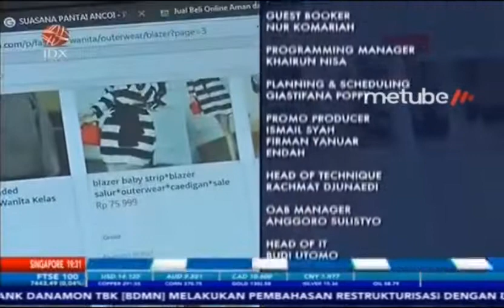TINGKATKAN KEPERCAYAAN KONSUMEN, OJK BLOKIR LEBIIH DARI 1.000 FINTECH ILEGAL- OJK UPDATE Part 3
IDX CHANNEL - Berbicara mengenai Financial Technology yang sangat berkembang pesat di Indonesia dan dikatakan bahwa Fintech memberikan banyak keuntungan bagi masyarakat Indonesia, lalu bagaimana sebenarnya Fintech ini dapat mendukung inkulsi keuangan di Indonesia.

Untuk membahasnya secara labih mendalam, dalam program Decision Maker - OJK Update telah mendatangkan Deputi Komisioner OJK Institute Dan Keuangan Digital, Sukarela Batunanggar.
PERAN FINTECH DALAM MENDORONG INKLUSI KEUANGAN